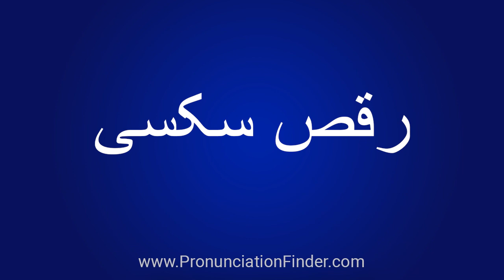How To Pronounce رقص سکسی